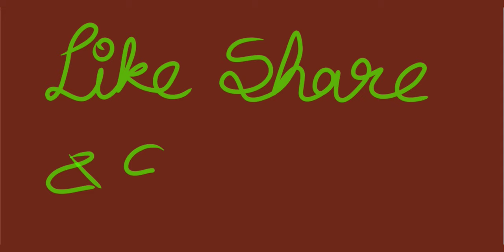Best Fighting Game [SF IV CE] - The English Boxer💂(Dudley) vs The Nightmare 😼(M.Bison)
s1e19

Challenges will be accepted on Weekends ☺️